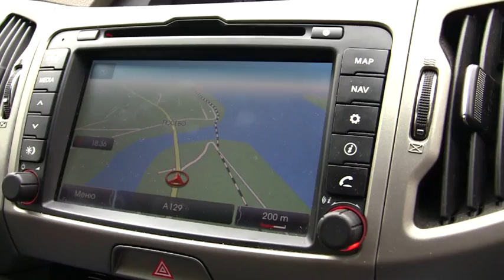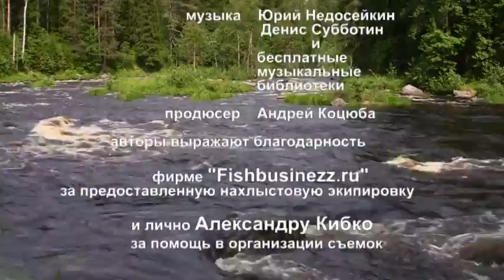Один на реке. Сезон 2. Вниз по Дону – В Карелию за хариусом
«Один на реке». Россия, 2012г. (16+) Эксклюзивный проект от телеканала «Охотник и рыболов» - первое рыболовное реалити-шоу «Один на реке».   Роман Шкловский - ведущий, он же оператор, режиссёр и главное действующее лицо отправляется в рыболовное путешествие по реке. Он совершенно один. У него нет помощников, только лодка, палатка, удочка и две камеры. Ему приходится самому выстраивать планы, и снимать с двух точек. Что его может ждать в пути? Конечно увлекательное рыболовное приключение! Охотник и рыболов — это увлекательное путешествие в мир древних инстинктов и навыков, в мир приключений и ярких эмоций. Следуйте за нами подальше от городов, в удаленные дикие места и почувствуйте гордость, которую всегда испытывали наши предки, возвращаясь домой с добычей в руках.